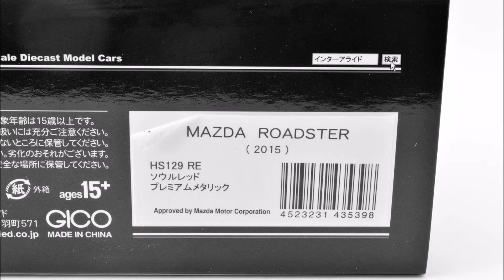Hi Story 1/43 MAZDA ROADSTER (2015) Seoul Red premium metallic 79079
79079 Hi Story 1/43 MAZDA ROADSTER (2015) ソウルレッドプレミアムメタリック